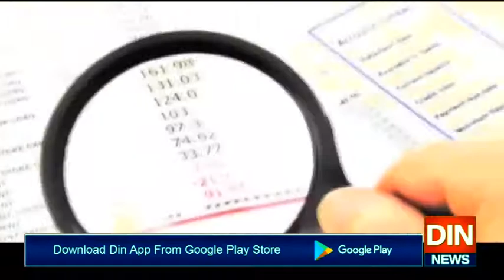منی لانڈرنگ،غیرقانونی اثاثوں کےالزامات پر تفتیش جاری،نیب